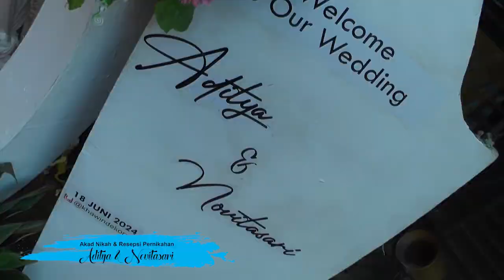Pra acara Wedding Aditya & Novitasari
Video Dokumentasi Akad Nikah & Resepsi Pernikahan
Wedding Aditya & Novitasari
akad nikah
sambutan penyerahan
sambutan penerimaan
ramah tamah

wedding Dokumntasi
Wedding videography
Wedding cinematography
Wedding highlights
Wedding film
wedding day footage
Wedding documentary
Wedding video montage
Wedding memories
Wedding storytelling

Pop music
Hip hop music
Rock music
R&B music
Electronic music
Country music
Jazz music
Classical music
Indie music
Alternative music
Islamic lectures
Christian sermons
Buddhist teachings
Hindu bhajans
Jewish prayers
Sikh kirtan
Taoist philosophy
Spiritual guidance
Quran recitation
Sacred chants